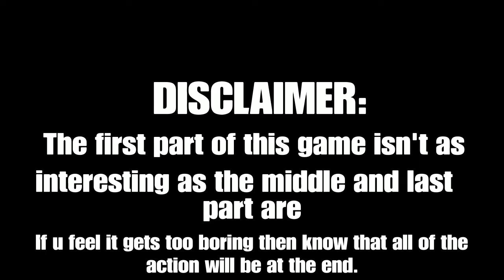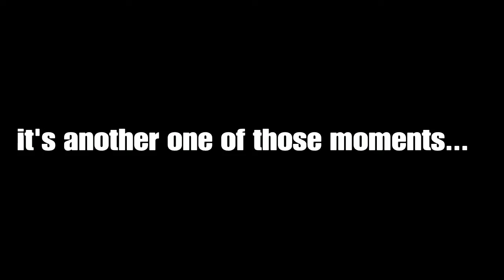Battlefield 1 Knife Only #5 (with multi and quadrakills)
One of best matches I've ever had on Battlefield 1.

PSN: PARTYPOOPER58